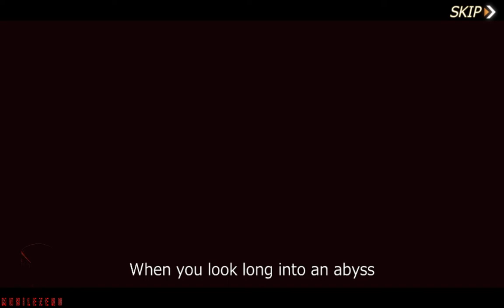Abyss Horizon - Gameplay Android/IOS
Abyss Horizon is a mix of 3D RPG Naval Belles, fleet developing, online manual operation, and strategic naval warfare game. ATTACK is the key part of the game. Players will act as commander and will lead Naval Belles to defend evasion from the abyss.

Game Features

【Create】
Players will act as commander in Abyss Horizon. You will create your fleet includes battleship, cruiser, aircraft carrier, destroyer, air attacker, torpedo, guided missile destroyer, guided missile cruiser, and many other ships. Develop a powerful fleet and battle alongside your favorite girls. You can also develop equipment, advance

【Fighting】
Air attack, main gun, torpedo, auxiliary, and many other weapons at your hands. Use exclusive skills in the battle. Try to have the initiative in hands, you will have more chance to win.

【Mode】
In Abyss Horizon, there are various modes you can switch. Fleet suffering war, top speed challenge, Devil Belles BOSS challenge, huge BOSS chasing, huge BOSS annihilation, exercise, and resting mode, etc.

【Characters】
Enjoy beautiful Naval Belles With AR! In holiday mode, you can take photos with Naval Belles in a stunning scenario. Built with a 3D model, there are multiple skins you can change freely.

【World Famous VA】
There are more than 30 voice actors, such as Amamiya Sora, Sumire Uesaka, Yui Ogura, Ozawa Ari, Sakura Ayane, Senbongi Sayak, etc!

Come and join Abyss Horizon (English) to have fun!

VIP: No
Full Size: 4.19GB
Device : LDplayer